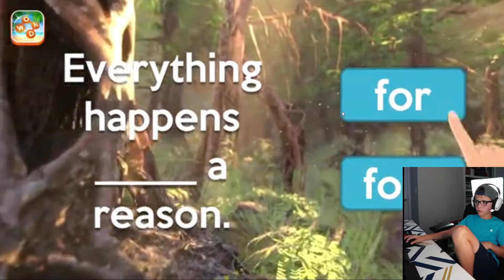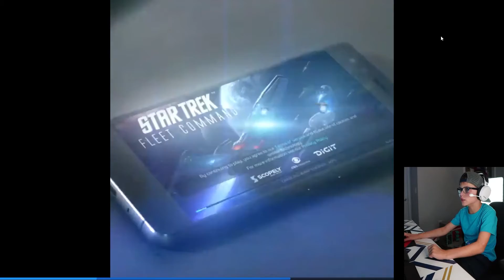Watch me SMASH this City! Ep # 4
"It was so hard to talk during this smash video.

Watch Liam SMASH through the city and destroy everything in its path.

This game is a physics playground where you can smash a city with a nuclear bomb, missile, black hole, laser beam, or lightning.

The buildings have been designed to break apart in a realistic manner so that you can witness the devastation created by these weapons.